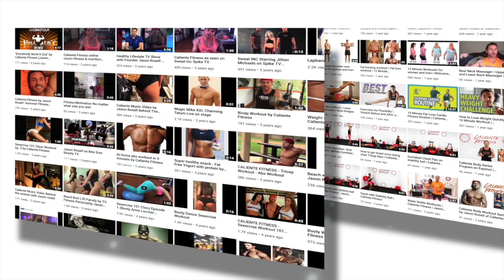Mom of 2 amazing weight loss, mindset and life transformation | Mom before and after | Jason Rosell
Amy, this amazing person and mother of 2 had an amazing transformation in many areas of her life. She is proof that ANYTHING is possible!

Do you or someone you know want to change in all areas of life?

Feeling stuck and need some major accountability? Learn more about my 1 on 1 mindset life, wellness and relationship coaching that I do with Amy and other clients where we connect all the dots to conquer your fears, give you accountability, encouragement and most importantly the path to success mentally, emotionally and physically.